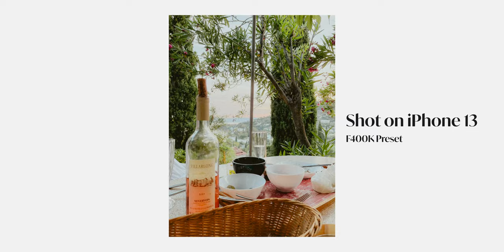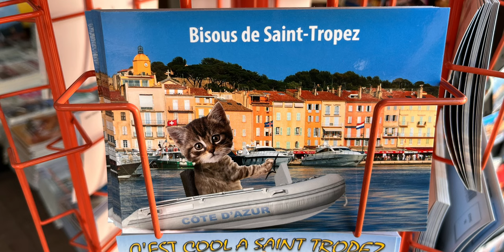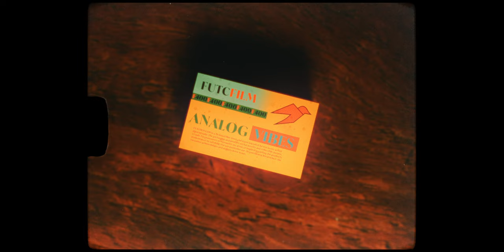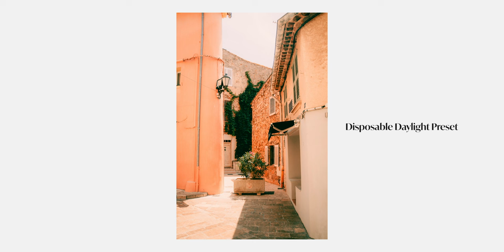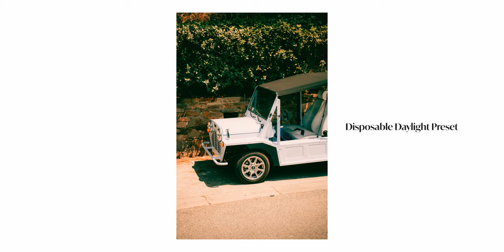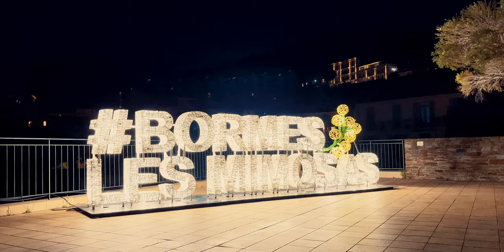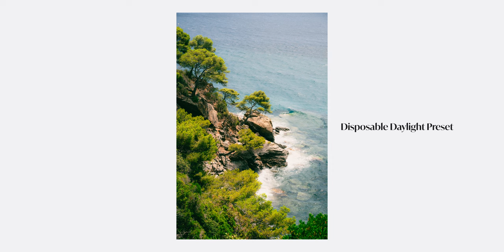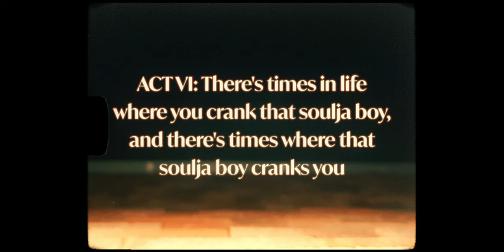Photographing Summer in France | Sony A7IV Photography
Last year I spent two weeks in France during early summer doing Street Photography and Landscape Photography. Usually, I would brought a Fujifilm Camera on a photography trip like this, like my Fujifilm X-T30 or Fujifilm X100V, or maybe even an analog camera for some film photography. But I had to pack light, so I only brought my Sony A7IV and Tamron 28-75 F2.8 for all my Street Photography and Landscape Photography needs on this photography trip in Europe.

MY GEAR*:
- My Main Camera
- My most used lens (I have the older version of the one linked here)
- My favourite tele lens
- Must have as a photographer
- My microphone
- My laptop
- Really nice charger I use for travel
- The SD card I use in my camera
- The headphones I use for editing
- The eye-piece I have on my Fuji
- My favorite Camera Straps